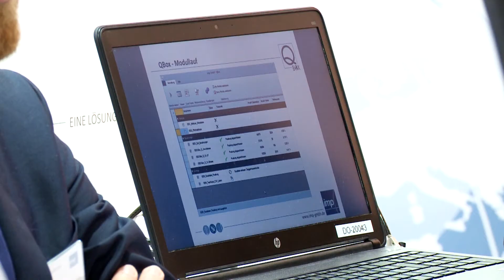INTERGEO 2017 Shortfact | IMP GmbH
IMP GmbH bei der INTERGEO 2017 in Berlin.

Save the date: INTERGEO 2018, 16. - 18. Oktober in Frankfurt.